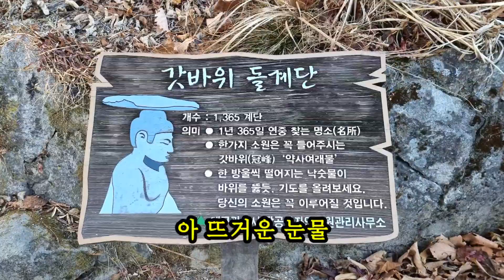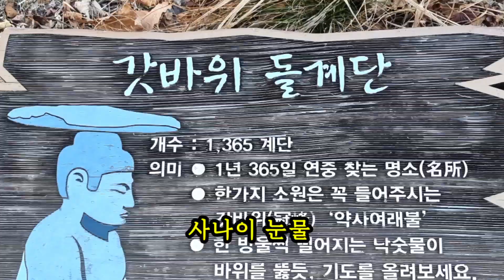사나이 눈물, 갓바위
이자연 사나이 눈물, 갓바위
뜻하시는 모든 일 이루시길 바랍니다